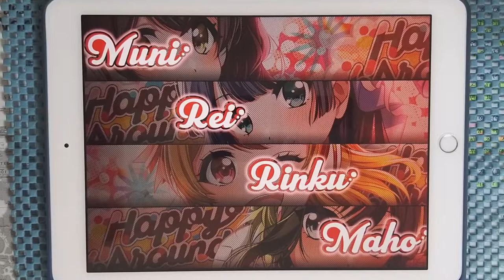【D4DJ Groovy Mix】고질라의 테마 -싱귤러 포인트- (ゴジラのテーマ-シンギュラポイント-) (EXPERT 11) PFC [Hand Cam]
* 동영상 정보 *
- 게임 : D4DJ Groovy Mix(グルミク)
- 악곡 : ゴジラのテーマ-シンギュラポイント- (고질라의 테마 -싱귤러 포인트-)
- 카테고리 : 원곡
- 작곡 : 伊福部昭 (이후쿠베 아키라)
- 편곡 : 沢田完 (사와다 칸)
- 채보 제작자 : すばとす (스바토스)

* 라이브 설정 *
- 레인 설정
- 노트 설정
속도 : 9.2 크기 : 150%
- 판정 설정